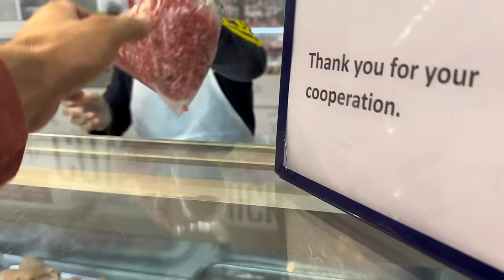Ghr py rakhi paya party sari khala aa gain | Khalo ny Gana suna dia ❤️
Sunday Funday paya party at home..